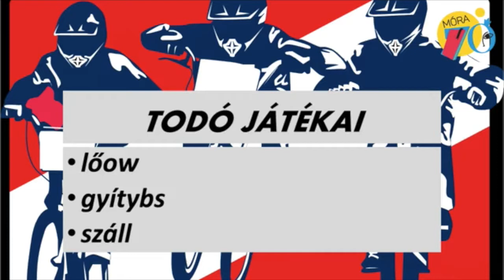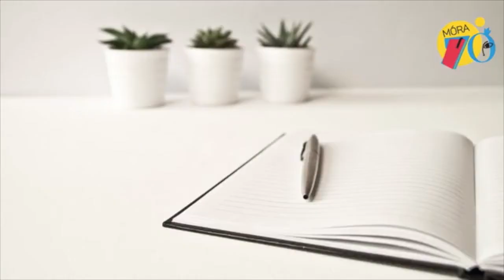Kötelezők másképp pedagógusoknak 2. - Vig Balázs: Todó kitálal a sportról | Móra Könyvkiadó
Ingyenes online pedagógus továbbképzés - Feldolgozott irodalom: Vig Balázs: Todó kitálal a sportról - 3-4. osztály – Előadó: Koósné Sinkó Judit

Koósné Sinkó Judit mesterpedagógus előadásában Vig Balázs: Todó kitálal a sportról kötetét dolgozza fel.

Mindenkinek van kedvenc sportja. Todó azt a sportágat szeretné kiválasztani, amelyikben ő a legjobb, ezért védőfelszerelés nélkül veti bele magát az edzések világába. A lakótelepi biciklis banda nyomába szegődik. Karateruhát ölt. Megfejti, hogy Boglárka néninek mitől könnyű a hátúszás. Nem gáncsol el senkit az osztálytáncon. Megküzd a Vadkan SC focistáival.

Todó sok humorral tálal ki a sportról szurkolóknak, edzőknek, bajnokoknak, sőt azoknak is, akik soha még az aranyérem közelébe sem jutottak.

Vig Balázs: Todó kitálal a sportról című kötete az alábbi linken kedvezményesen megrendelhető:

A Móra Könyvkiadó - az ország legrégebben működő, gyerekkönyv kiadásával foglalkozó, alkotó műhelye - lassan 70 éves lesz. Választékában a szépirodalom dominanciája mellett helyet kapnak az ismeretterjesztő kötetek, foglalkoztatók, nemzetközi licence termékek, zenés anyagok, oktatásban használt segédanyagok születéstől 18 éves korig, illetve segítő könyvek a szülők részére.

 Szeretnél folyamatosan friss infókat kiadványainkról?